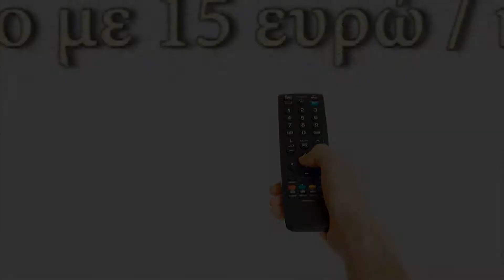Αθηναϊκόν | Ζαχαροπλαστείο Βύρωνας,τούρτες γενεθλίων,τούρτες γάμου,γλυκά,πάστες,ζαχαρωτά